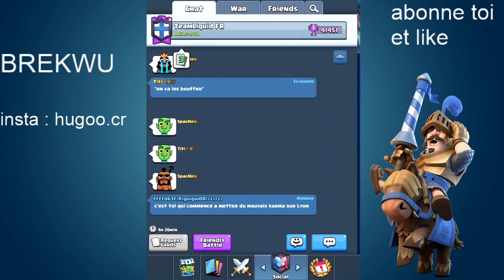ce defi attaque au pont m'a fait pété un cable